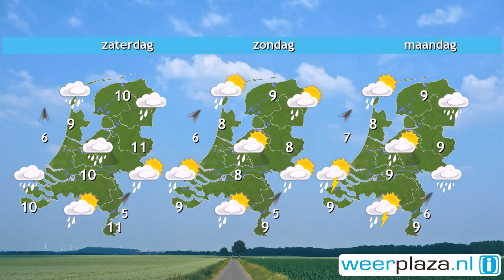Weerbericht donderdagochtend: Perioden met regen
Vanuit het westen gaat het op steeds meer plaatsen regenen. In de loop van de middag  wordt het geleidelijk droog en breekt mogelijk in het noorden de zon door. In het oosten houdt de regen tot de avond aan. Het wordt 6 tot 10 graden en de westenwind is matig tot krachtig. Vannacht is het eerst droog en in het oosten van het land koelt het lokaal af tot nabij het vriespunt. Gedurende de nacht neemt de bewolking weer toe. Morgen is het bewolkt en landinwaarts valt soms een spatje regen. Het wordt maximaal 7 tot 10 graden.